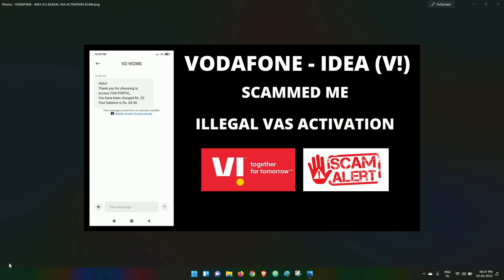Vodafone Idea (V!) scammed me | Activated VAS & deducted account balance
I am a customer of vodafone idea (V!). On the morning of 3rd feb 2022 i woke up to see that my account balance had been illegally deducted for some VAS (Value added service) which i have not activated.

A decade ago I was using vodafone where they would send me flash messages & IVR calls after that they would deduct my account balance for some service or callertune.

Vodafone has now rebranded itself to vodafone idea (V!) but still it's doing the same old petty crimes to steal money from customer accounts.

If you use vodafone idea (V!) or plan to get a connection STOP now & go for some other network operator.

* I contacted V! & they fully refunded the money, but i can only feel what would an illiterate & less sophisticated person would go through. At the first place activating VAS & deducting account balance from customer's account is a criminal offence.

This video is released in the public interest & awareness.